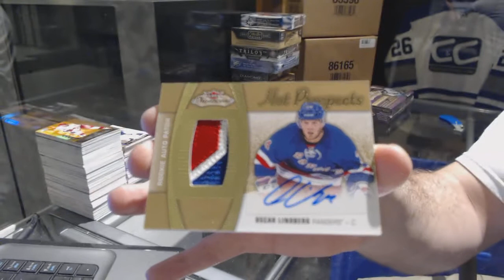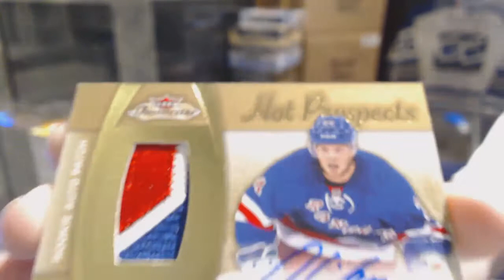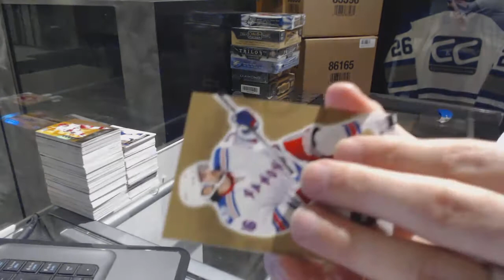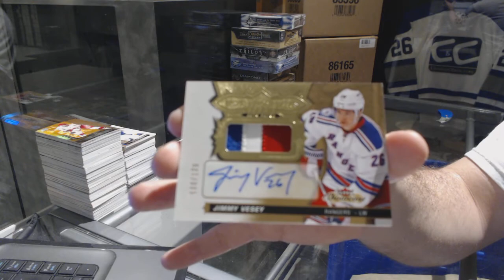15-16 UD Fleer Showcase & 16-17 UD Fleer Showcase Hockey Box Break - C&C GB #7289